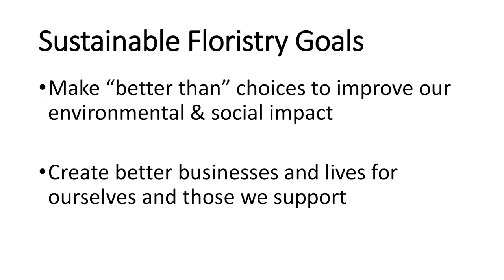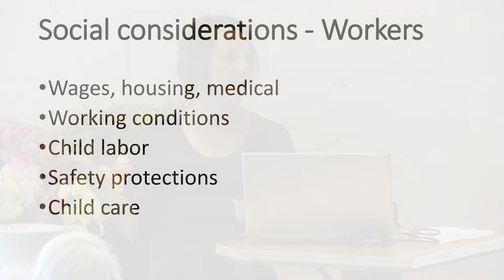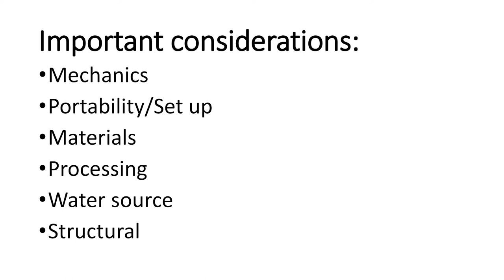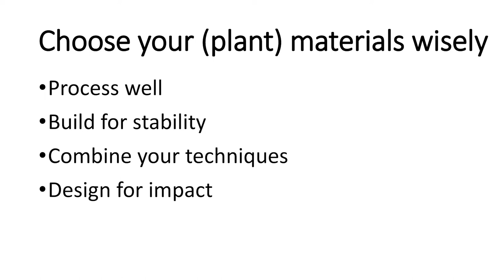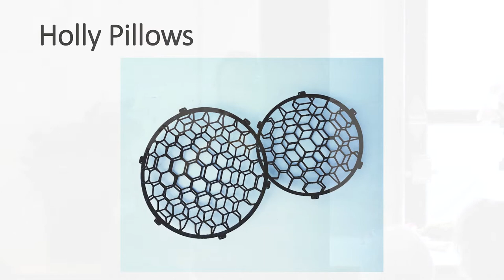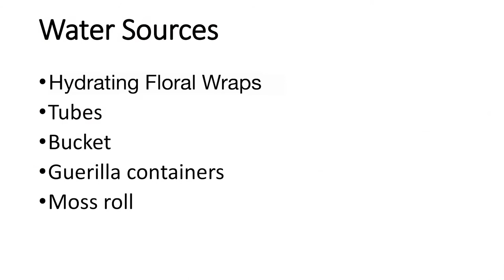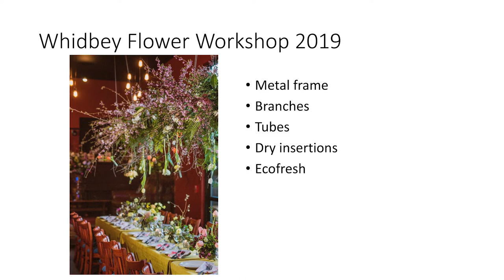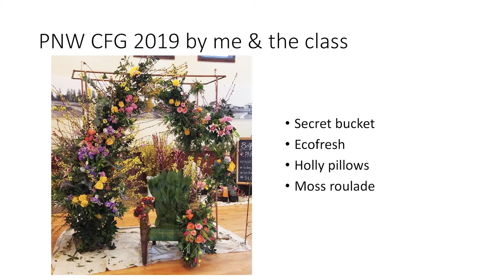Tips on Sustainable Floristry from Tobey Nelson, Founder of the Whidbey Flower Workshops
Tobey Nelson instructs in the 'MacGyvering' of foam-free floral mechanics: hydrating floral wraps, moss-filled-roulades and pillows, and numerous other recyclable and compostable alternatives. Great tips and advice for farmer-florists, shop and event florists from Tobey's Slow Flowers Summit presentation.

For more information from Tobey and Slow Flowers founder and author Debra Prinzing, visit Johnny's Flower Grower's Library: